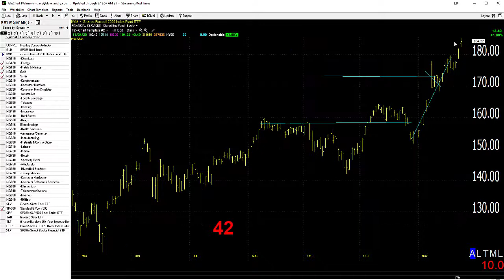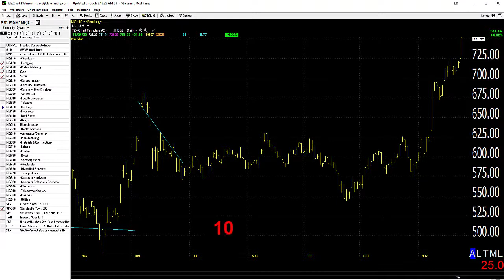11/25/20 Dave Landry's Market In A Minute-Some Old Momentum And Some New Momentum-So Far, So Good!